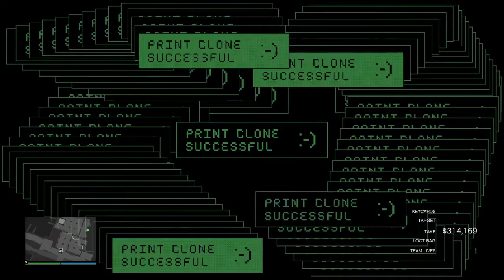*NEW* SOLO SNEAKY APPROACH GTA 5 ONLINE PERICO HEIST ALMOST DID THE ELITE 2021